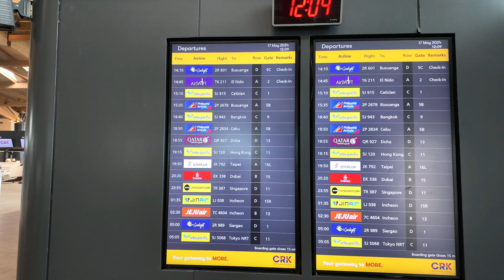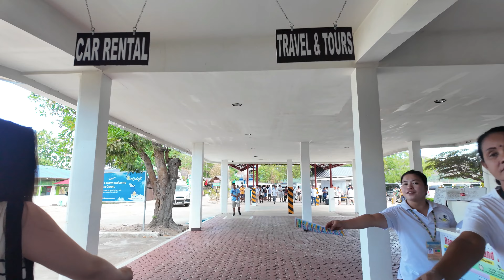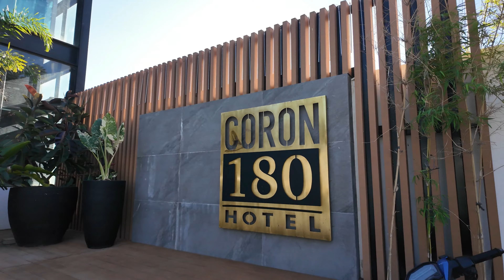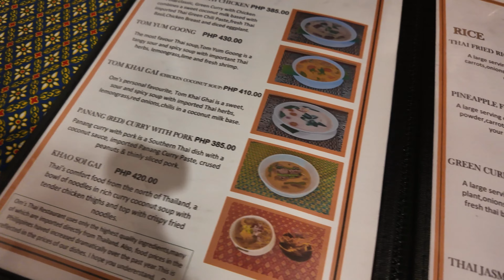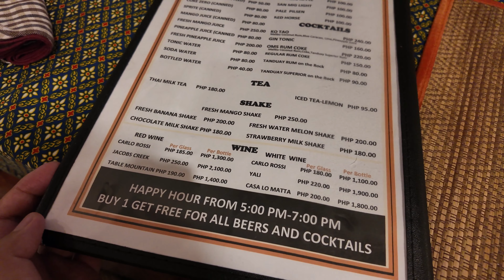Clark to Busuanga (Coron) | Palawan | Gabriel Martinez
First time flying from Clark International Airport! Maganda kaya? Let's see!